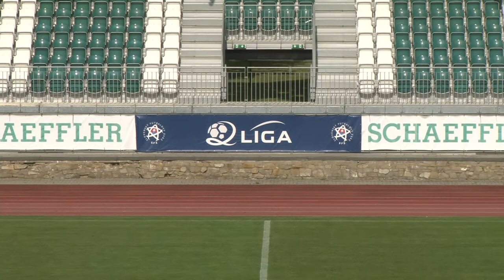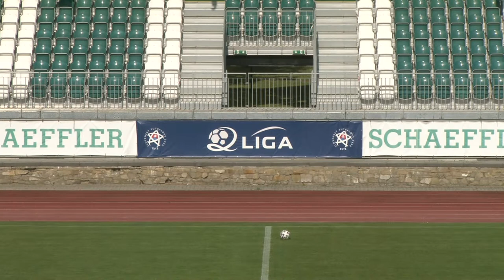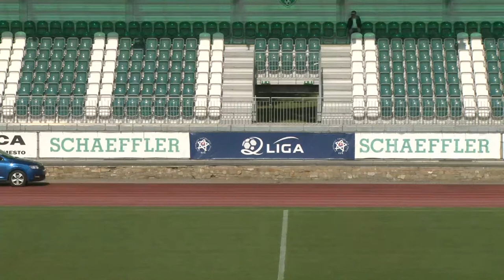MFK Skalica - KFC Komárno (30.kolo)